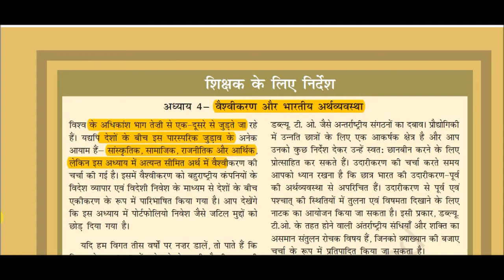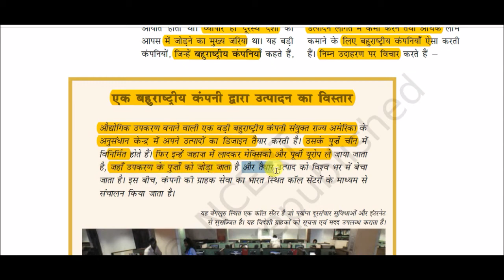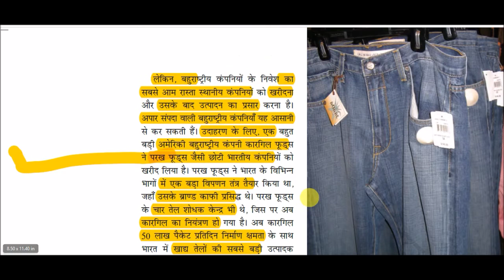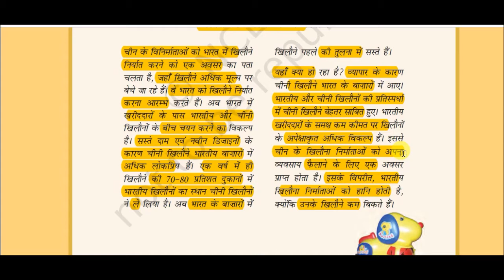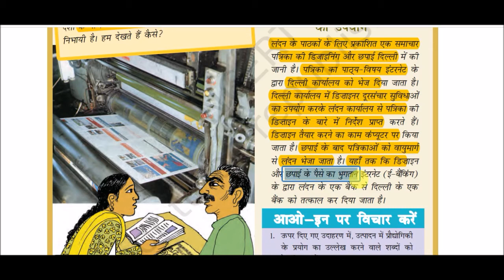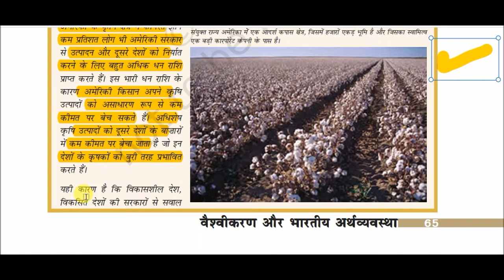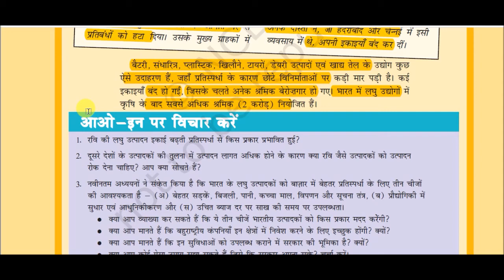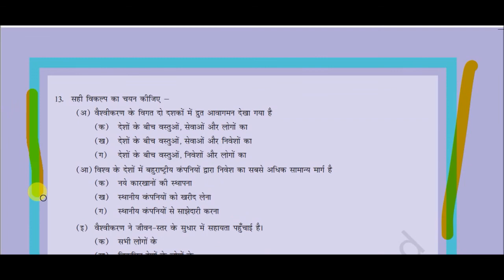NCERT Book Class X (Economics) || आर्थिक विकास की समझ -: वैश्वीकरण और भारतीय अर्थव्यवस्था